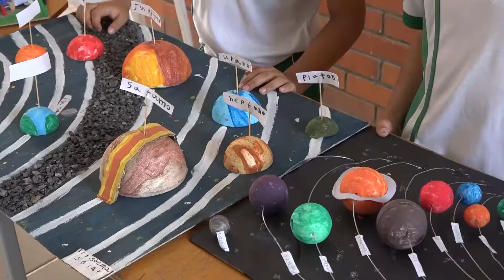Trabajos de Ciencias Naturales